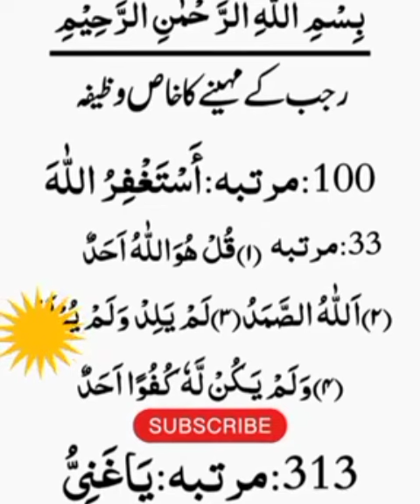Rajab k mahine ka powerful wazifa 79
Rajab k mahine ka powerful wazifa

Wazaef
Islamic Duaen
Islamic Wazaef
Islamic Guidance
Islamic Way of Life
Islamic Counseling
Islamic Advice and Counseling
Islamic Ethics
Quranic Wisdom